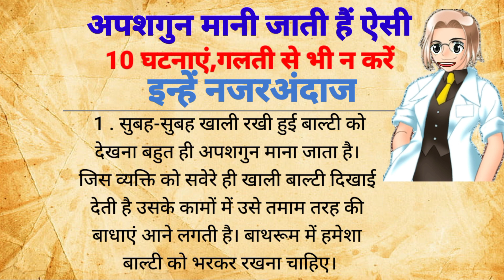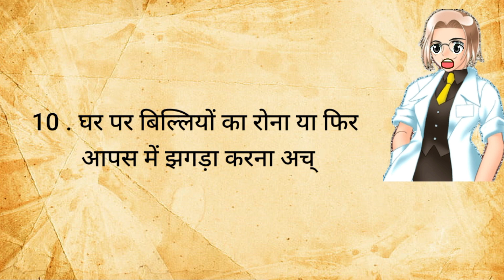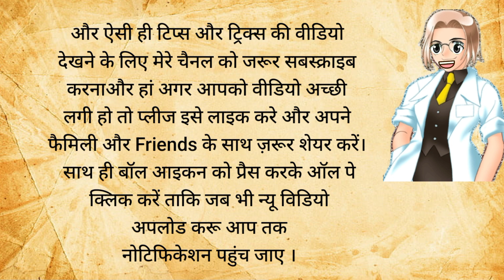अपशगुन मानी जाती है ऐसी 10 घटनाएं | वास्तु टिप्स | वास्तु शास्त्र | वास्तु दोष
अपशगुन मानी जाती है ऐसी 10 घटनाएं | वास्तु टिप्स | वास्तु शास्त्र | वास्तु दोष vastushastra

your queries 👇

अपशगुन मानी जाती है ऐसी 10 घटनाएं
 शगुन अपशगुन लिस्ट
अपशगुन का अर्थ
 अपशगुन के संकेत
शगुन अपशगुन के बारे में
 गाय से जुड़े शकुन और अपशगुन
 बिल्ली का रोना
 दूध उबल कर नीचे गिरना
 टूटा हुआ दर्पण रखना
 जंग लगी हुई लोहा घर में रखना
 बाल्टी का खाली रहना
कौवा को बर्तन में पानी पिलाना
 जेब का खाली रहना
 छुरी कांटे का अपशगुन
रोटी गाय को खिलाने से समस्याएं दूर होगी
 Shubh Sanket aur Shubh Sanket
 ap Shagun Mani Jaati Hai yah 10 baten
 वास्तु
शास्त्र वास्तु
टिप्स वास्तु
दोष